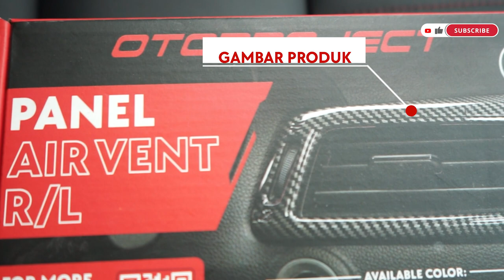Gapuas sama interior HONDA WR-V? Ini solusinya!